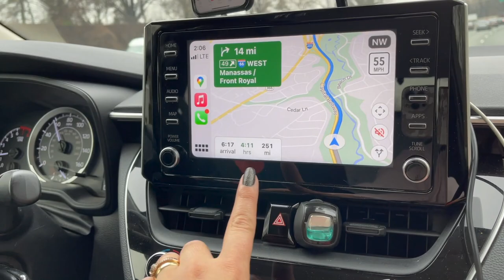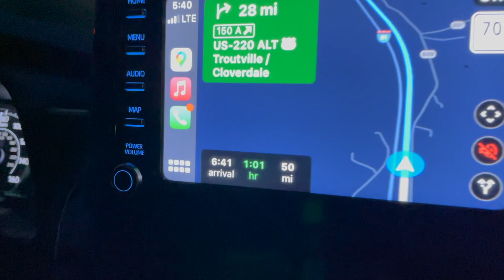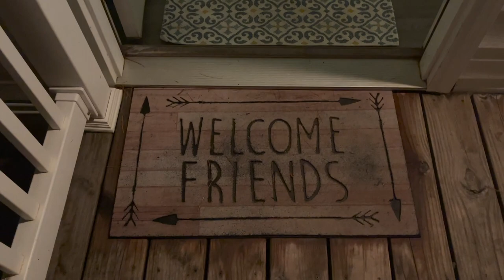Vlog- Indo viajar para uma casa nas montanhas 🇺🇸